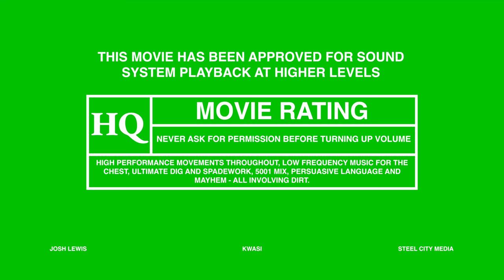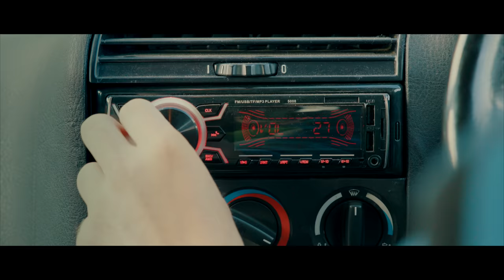The most creative mountain biking. Feat. Josh ‘Loosedog’ Lewis'.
Josh Lewis (aka Loosedog) worked on this full length part for the majority of 2021. Usually he's juggling camera and editing duties with most of the content he makes but in this one we wanted to free him up to express exactly what he can do on a bike and present his vision of what all-terrain bicycles can do.

This video part was filmed by Sam Needham and Joe Bowman of Steelcity Media. The soundtrack is entirely custom, including the vocal hype of one of Loosedog's favorite MCs, MC Kwasi.